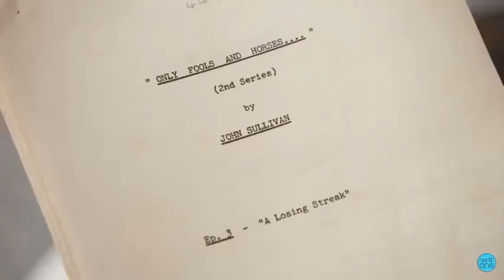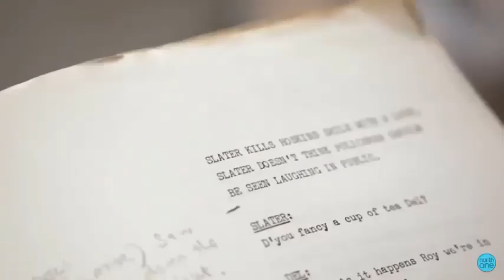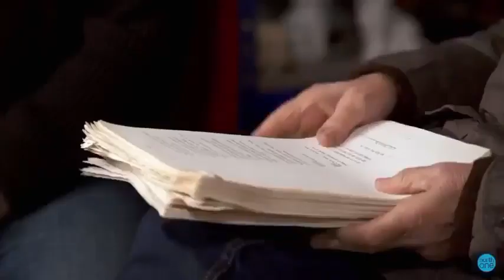Only Fools and Horses | The genius of David Jason and John Sullivan!